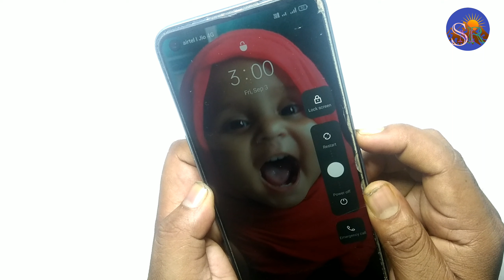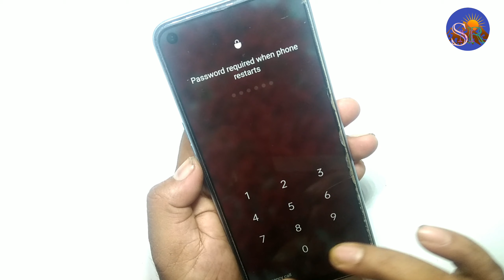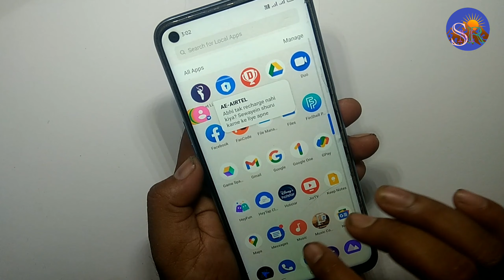Realme Q3 pro Carnival Touch Hang Touch not working अचानक आपका टच स्क्रीन काम करना बंद कर दे तो